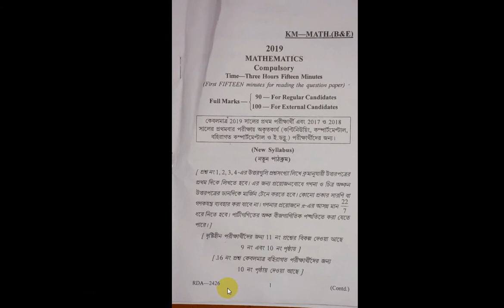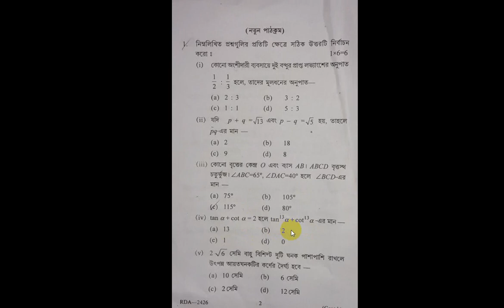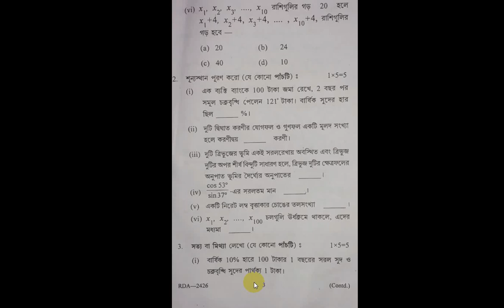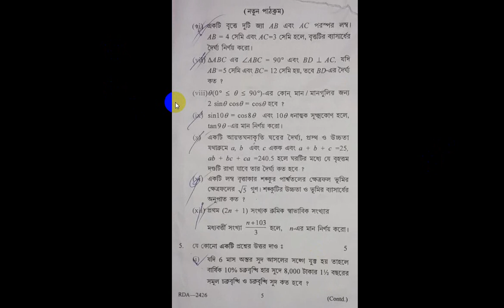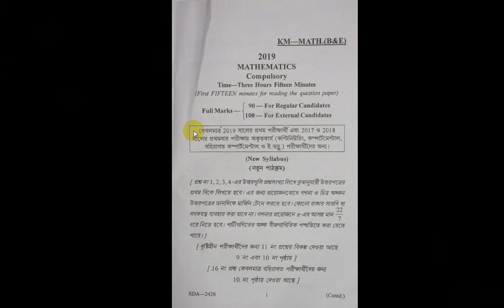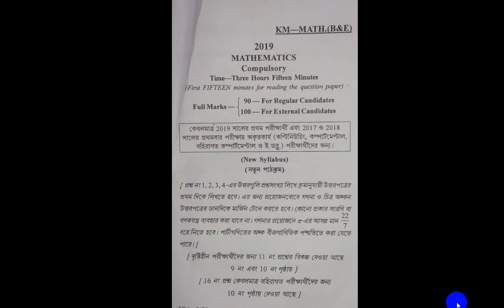WB Madhyamik Mathematics Question and Answer paper 2019 by Smart Teacher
Madhyamik Mathematics Question and Answer paper 2019 West Bengal/ question and answer/model question of class 10 of West Bengal Board.